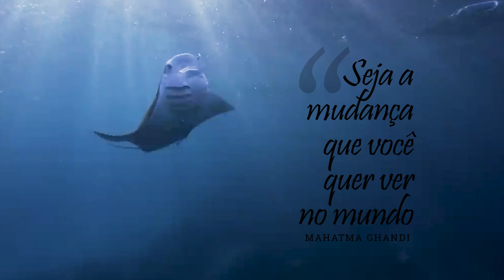Reportagem Especial - Dia Mundial da Água: evitando o desperdício - 22/03/23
Com o tema: seja você a mudança que você quer ver no mundo, o Dia Mundial da Água, tem o objetivo de levantar debates e discutir formas de acelerar mudanças para solucionar a crise global da água e saneamento. Nesta reportagem, o deputado Marquito (PSOL), abre as portas da sua casa ecológica, para fazer um alerta e também mostrar que é possível viver de forma sustentável.